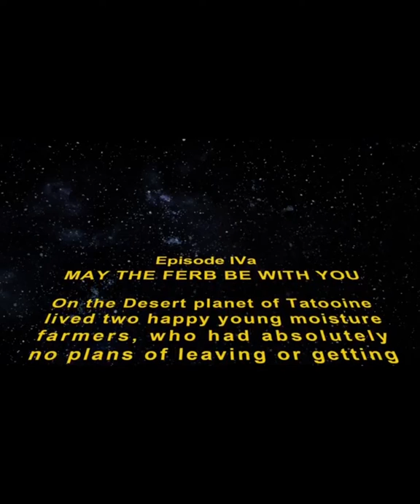The Spin-off Versions Of Phineas and Ferb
I am always active on twitter and Instagram so if you want to chat feel free to.
DESCRIPTION
Hi this is a description about myself I'm from Slovakia but I speak English. I'm a small but hardworking youtuber trying to grow I do everything by myself like editing and recording esc. but enough complaining. I like having fun being funny and just making great videos to YouTube I still don't have a certain thing I do but its commentary or vlogs I know  sometimes vlogs sound boring but these ones are different check them out with a little playlist of vlogs right here
If your still reading this comment 'vlog' i will heart it or pin it
dm me video ideas.